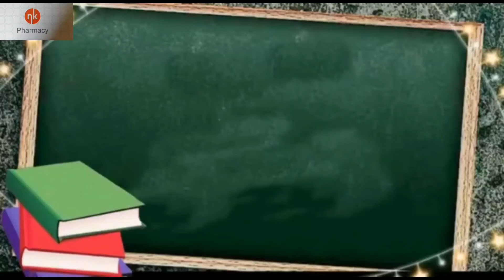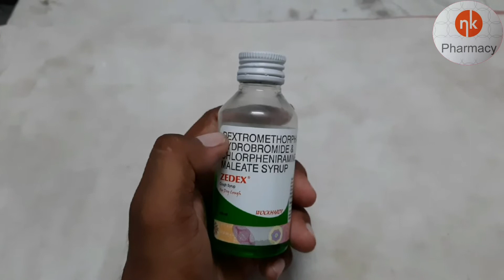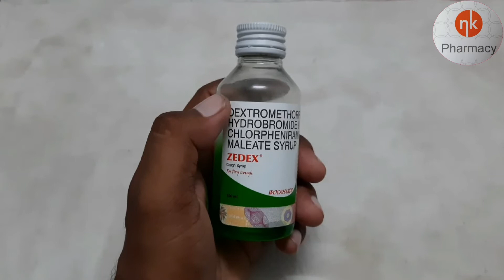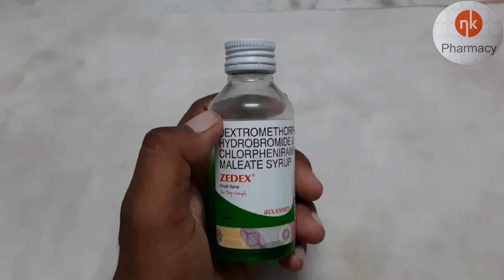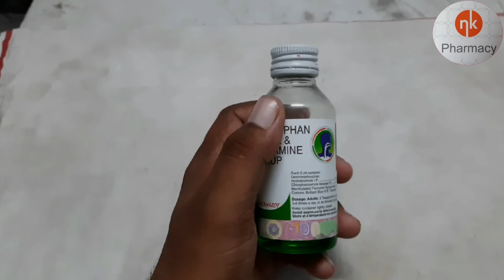Zedex Syrup.Cough syrup for dry cough.Hydrobromide, Maleate Syrup.